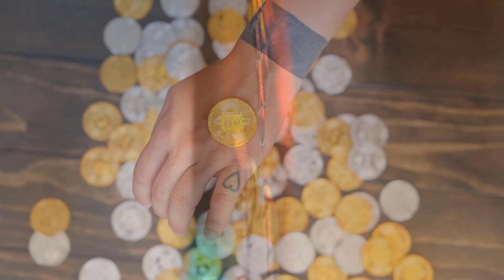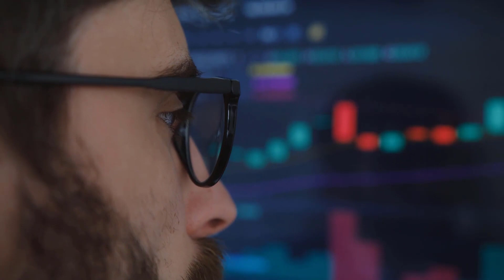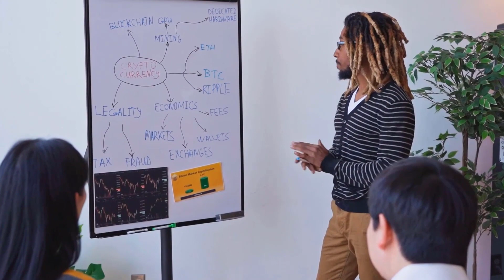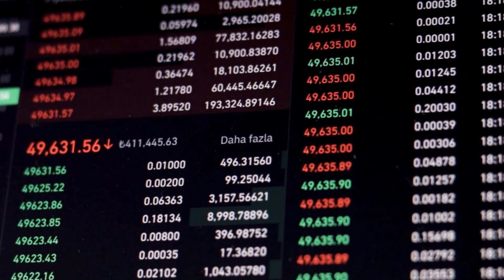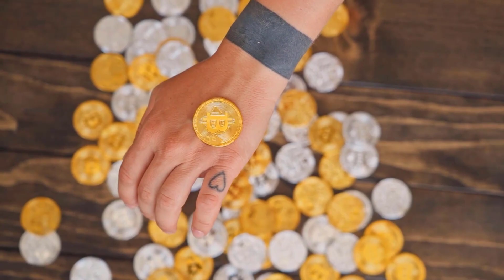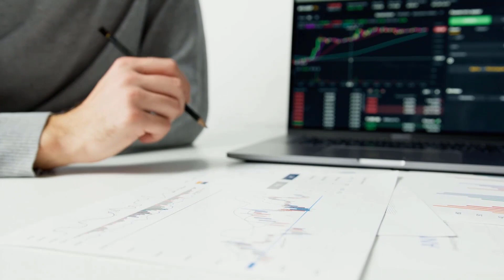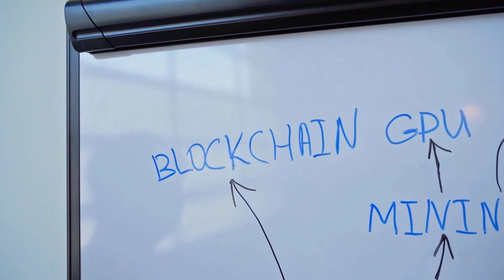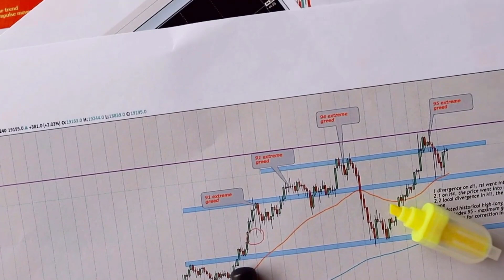AXS PRICE ABOUT TO X8000?? - AXIE INFINITY PRICE PREDICTION & LATEST UPDATES